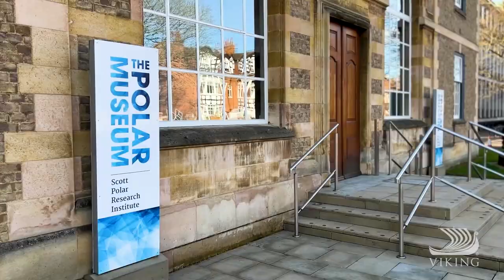Damon Stanwell-Smith interviews explorer Jonathan Walton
In this episode, host Damon Stanwell-Smith engages in a captivating conversation with Jonathan Walton, the current president of the UK Antarctic Club. With more than 50 years of Antarctic exploration experience, Jonathan has spent multiple summer and winter seasons on this vast continent. As their discussion unfolds, discover the intriguing story of Johnathan’s life, which is deeply entwined with the snowy grandeur of Antarctica and the heritage of the UK Antarctic Club. Delve into the rich history of polar exploration within Jonathan’s family, including the remarkable contributions of his father, Kevin, during World War II.

Broadcast on Viking.TV on January 5, 2024.